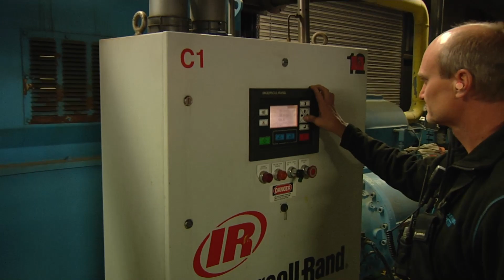Mountain High Resorts - More than Half A Million In New Snowmaking!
We invested more than half a million in snowmaking and can't wait for opening day. This last round of cold temps provided a good test of our system and crew but isn't enough to open. Don't worry...Opening day is still scheduled for 11/22 if not sooner. Please keep in touch with us here for the latest or sign up for the Powder Alert to receive an email notifying you of opening day.